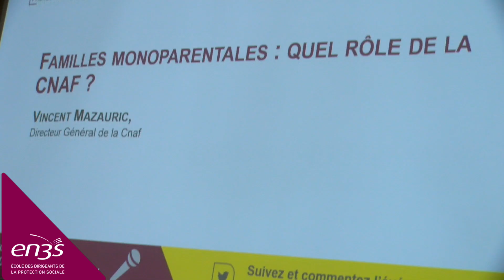Familles monoparentales : quel rôle de la Cnaf ?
À l’occasion des Grands dossiers de la protection sociale, Vincent Mazauric, directeur général, Cnaf revient sur le rôle de la Cnaf pour les familles monoparentales